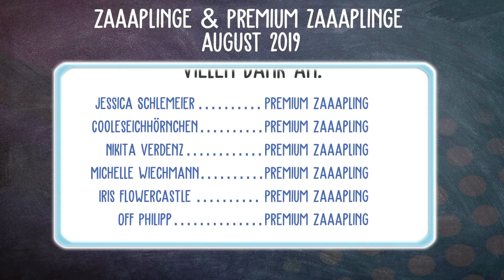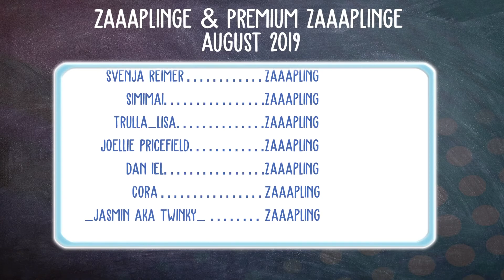Tales of Vesperia: Knuddeliger Erdgeist #142 Let's Play [DEUTSCH]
Tales of Vesperia DEFINITIVE EDITION mit Kaddi von zaaap!

Ein Machtkampf entbrennt in einer Zivilisation, die von einer uralten Technologie, der Blastia, abhängig ist, welche vom Imperium kontrolliert wird. Das Schicksal zweier Freunde auf verschiedenen Pfaden verflechtet sich zu einem epischen Abenteuer, welches die Existenz aller bedroht.

Tales of Vesperia, das seinen 10. Jahrestag feiert, ist einer der beliebtesten Titel der ‚Tales of‘-Reihe und kehrt mit einer verbesserten Bildschirmauflösung, Charakteren, Ereignissen und Kostümen zurück, die niemals zuvor außerhalb von Japan releast wurden.

System: Windows 10 Professional 64bit
Mainboard: Asus Z170 Pro Gaming
Prozessor: Intel i7-6700k  4x 4GHz
Grafikkarte: Nvidia GeForce ZOTAC 1080 ti AMP! Extreme
RAM: 16GB HyperX Fury

4 Festplatten:
1x SSD von Samsung 256GB für Windows
1x SSD von Samsung 500GB für 4k Aufnahmen
1x HDD 3TB
1x HDD 1TB nur für Aufnahmen

Mein Zubehör:
Monitor: Acer Predator XB1  27"
2ter Monitor: Acer GD245HQ 23"
Maus: Razer Mamba
Tastatur: Razer Black Widow Chroma
Headset: Steelseries Siberia Elite Prism
Lautsprecher: Logitech Z313
Mikro: Rode Podcaster
Mikro Spinne: Rode PSM1
Gelenkarmstativ: Rode PSA1